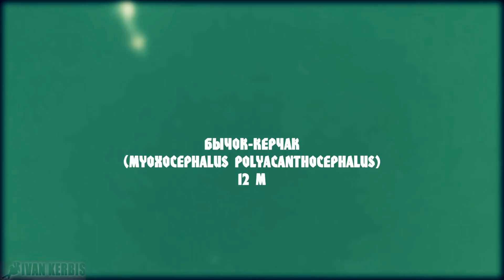Шесть рыб приморья сибирским взглядом. Подводная охота на дальневосточных берегах (Без обработки)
Сбылась моя мечта побывать и поохотиться в приморском крае нашей Родины на японском море. Подводная охота меня приятно удивила. В этом видео вы увидите шесть видов рыб, которые мне удалось взять в этом путешествии. Данное видео я сделал не в "своем стиле", для того, чтобы зритель посмотрел весь процесс охоты.
★Жми палец вверх!
★ Оставьте свое мнение в комментариях! Для развития канала